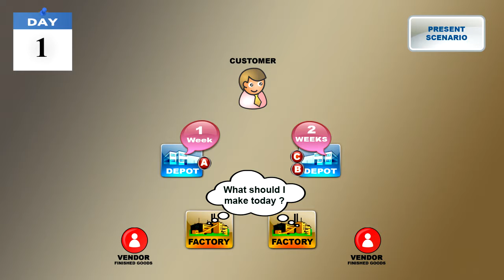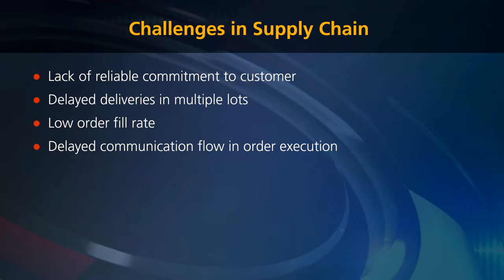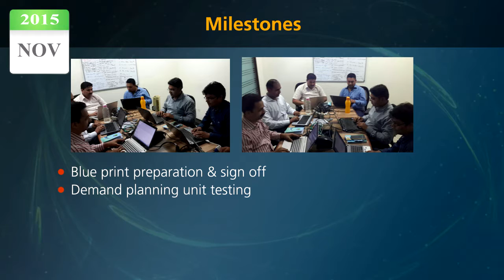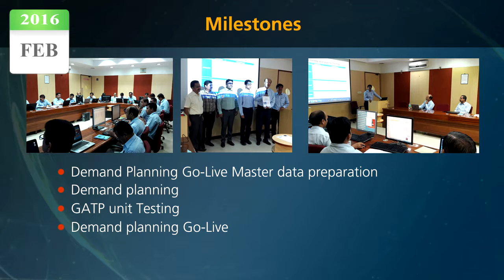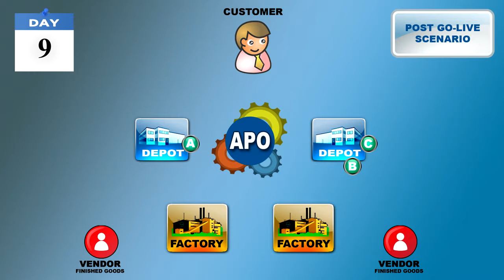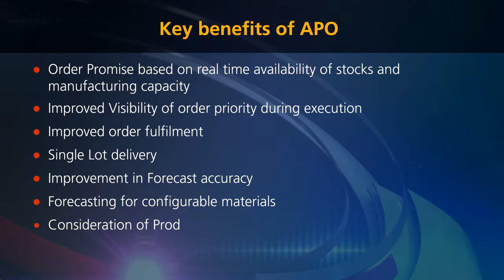L&T EPC Utkarsh AV